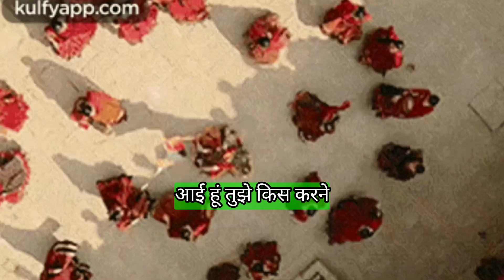चल सग भगाते घर छोर सब छोर song ।new hip-hop song .RAP credit to honey sing ji ...